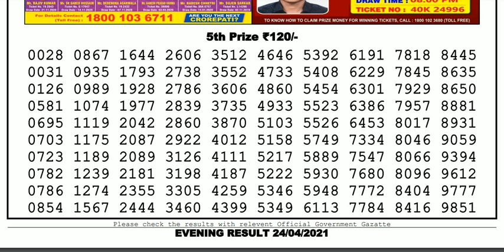Nagaland Lottery Sambad Result | Dear Lottery